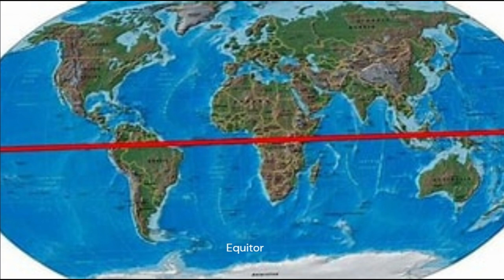From Sydney to Vancouver: A Seafaring Odyssey of Discovery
The HAL Noordam embarks on a fascinating 25-day journey from Sydney, Australia to Vancouver, B.C., Canada in April. A Seafaring Odyssey of Discovery  Here are the highlights of this remarkable cruise:
Itinerary:
April 1, 2024: Depart from Toronto to Sydney, Australia.
April 3, 2024: Explore Australia.
April 6, 2024: Depart from Sydney, Australia.
April 7-8, 2024: Enjoy relaxing days at sea.
April 9, 2024: Explore Noumea, New Caledonia.
April 10, 2024: Visit Easo, Lifou, New Caledonia (tender required).
April 12, 2024: Discover Lautoka, Fiji.
April 13, 2024: Explore Savusavu, Vanua Levi, Fiji (tender required).
April 14, 2024: Cross the International Dateline.
April 16, 2024: Arrive in Pago Pago, Tutuila, American Samoa.
April 20-21, 2024: Overnight in Honolulu, Hawaii, US.
April 22, 2024: Visit Nawiliwili, Kauai, Hawaii, US.
April 23, 2024: Explore Kona, Hawaii, US (tender required).
April 24-29, 2024: Enjoy more days at sea.
April 30, 2024: Arrive in Vancouver, B.C., Canada.
Ship Features:
The Noordam dazzles with museum-quality art and lavish staterooms.
Guests can choose from various onboard activities.
Staterooms and Suites:
Enjoy daily housekeeping and complimentary 24-hour room service.
Staterooms feature plush Euro-Top mattresses and premium massage shower heads.
This unique voyage offers a blend of new discoveries, relaxing sea days, and breathtaking destinations. Whether you’re drawn to the Sydney Opera House, Hawaii’s mountains, or the South Pacific’s sun-drenched islands, the Noordam promises an unforgettable experience!
For more details, you can visit the official Holland America Line page.
Due to my Laptop not being powerful enough, I will only monitor the Channel and answer questions. The Laptop will mainly be for storage. Many activities have been planned.